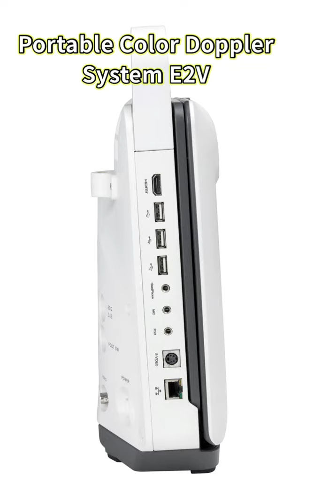Portable Color Doppler System E2V